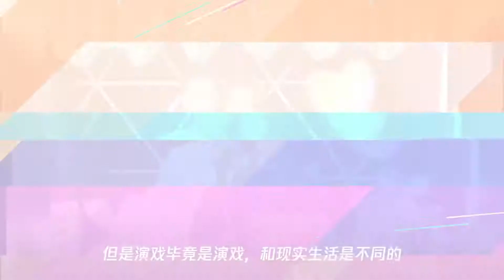李鸿其姜珮瑶没有在一起！消息不准确，网友：这个瓜吃的好难受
➤Thanks收看！